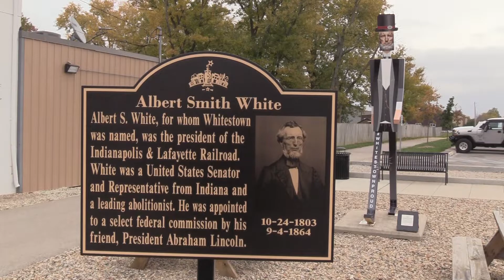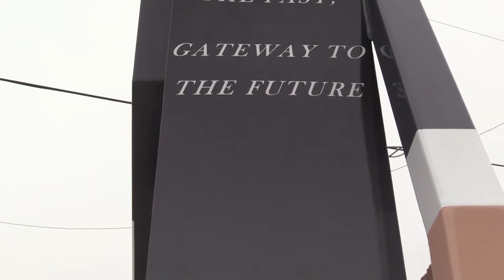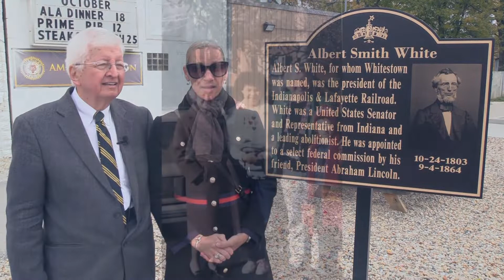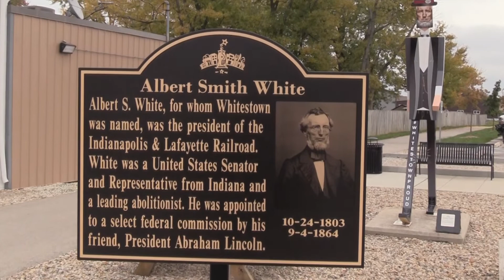Albert S. White Historical Markers Unveiling